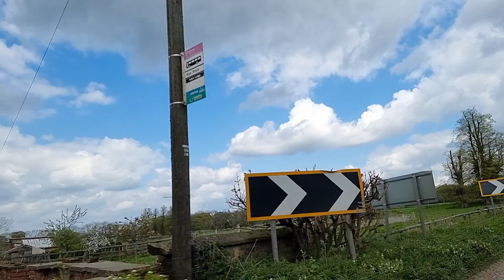(Slow motion) come for a drive with me.. Derbyshire countryside 2022. Beautiful ♡